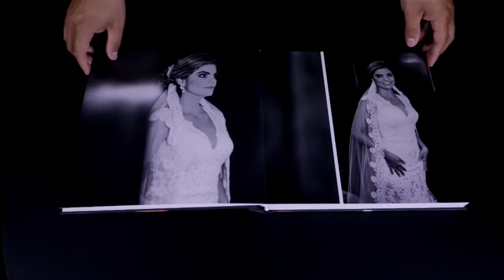TATIANA&MAURO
Livro de casamento - Vinícius de Souza